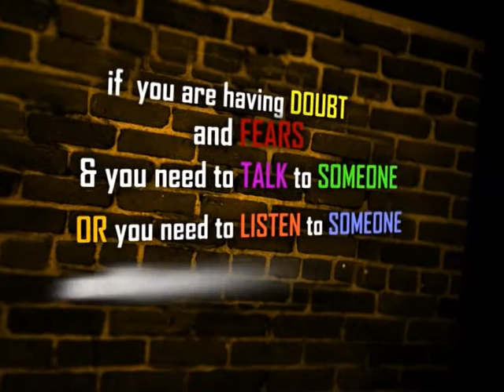youtube video #-F1aQqfZgxQ